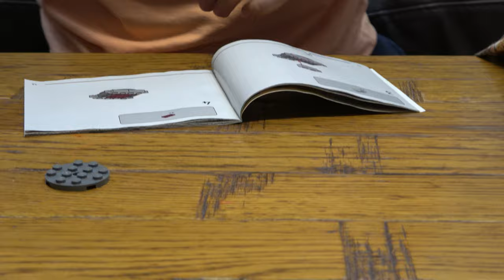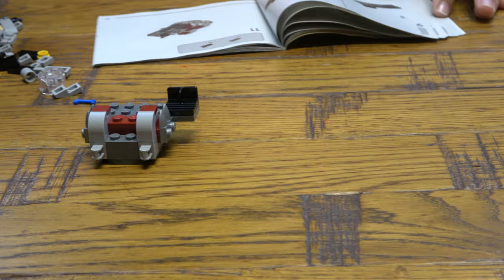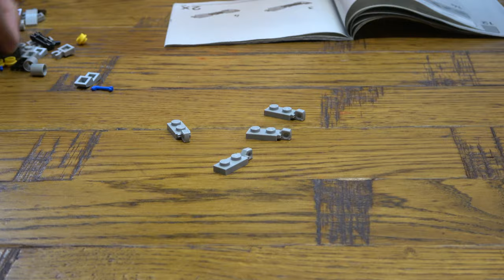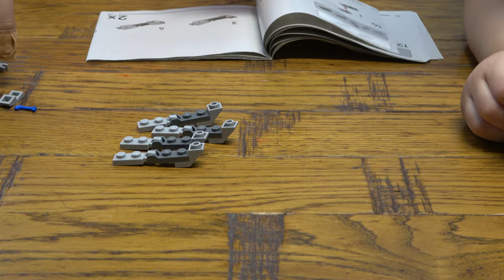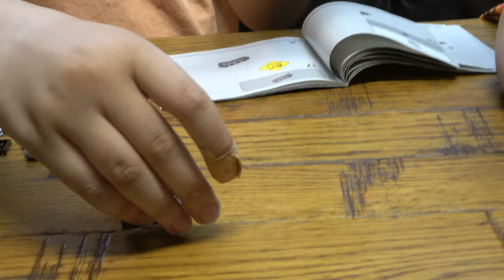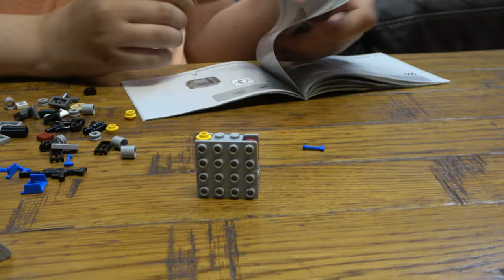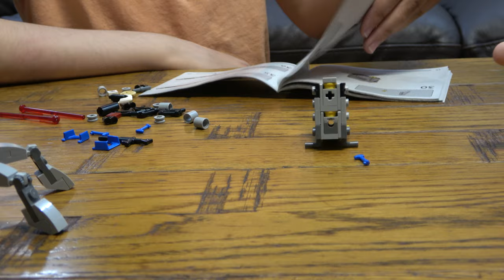Building a Lego Star Wars 501st Clone Troopers Battle Pack 75345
We have more than 1700 videos that are suitable for all families.
We also have created a large number of organised playlists for you to enjoy so please check them out and find your favourite one.